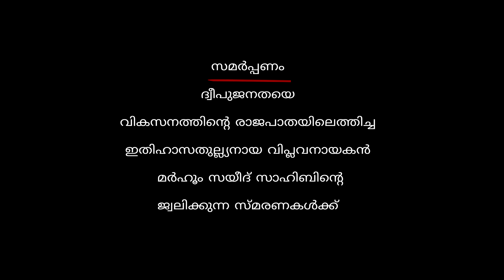Lakshadweep DP & VDP Kavaratti Promo 2k18.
Promo Video 2k18.